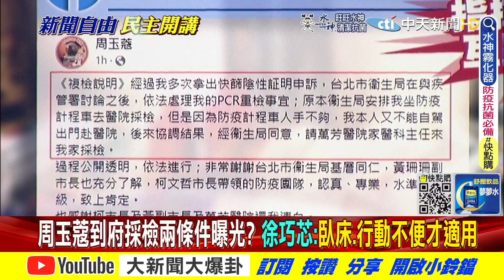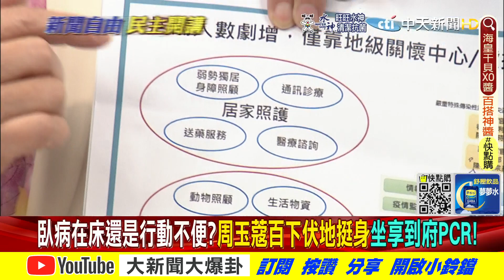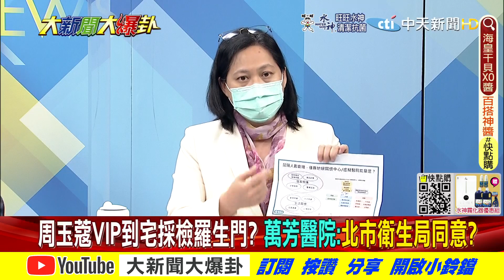【大新聞大爆卦】冤枉了蔻蔻姐?確診成「羅生門」....鄭村棋還原她‘’被特權‘’始末@大新聞大爆卦HotNewsTalk 20220425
1.專屬頻道訂閱徽章：在留言和聊天室中，名稱旁會顯示會員徽章，彰顯不凡。
2.專屬頻道表情符號：在留言和聊天室中，使用專屬表情符號，互動加分。
3.相片與近況更新：每月限定，會員獨享琴教官美照下載。
1.專屬頻道訂閱徽章：在留言和聊天室中，名稱旁會顯示會員徽章，彰顯不凡。
2.專屬頻道表情符號：在留言和聊天室中，使用專屬表情符號，互動加分。
3.相片與近況更新：每月限定，會員獨享琴教官美照下載。
4.會員線上見面會：每月一次，主持人與您談心，不定時邀請來賓驚喜現身。
1.專屬頻道訂閱徽章：在留言和聊天室中，名稱旁會顯示會員徽章，彰顯不凡。
2.專屬頻道表情符號：在留言和聊天室中，使用專屬表情符號，互動加分。
3.相片與近況更新：每月限定，會員獨享琴教官美照下載。
4.會員線上見面會：每月一次，主持人與您談心，不定時邀請來賓驚喜現身。
5.快點購專屬折扣：每月獲快點購會員點數100點(1點可折1元，等同現金使用)，模範生專屬優惠。